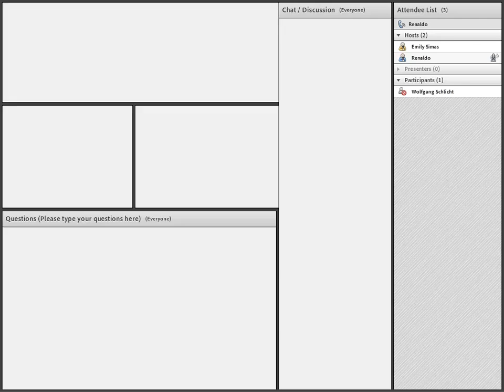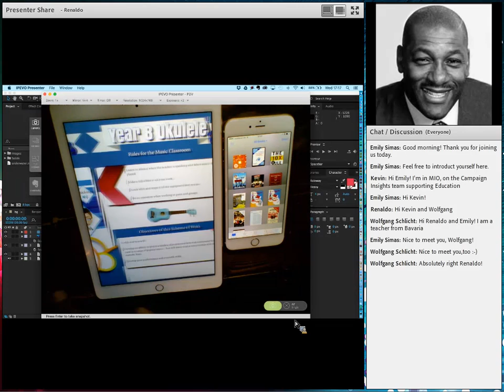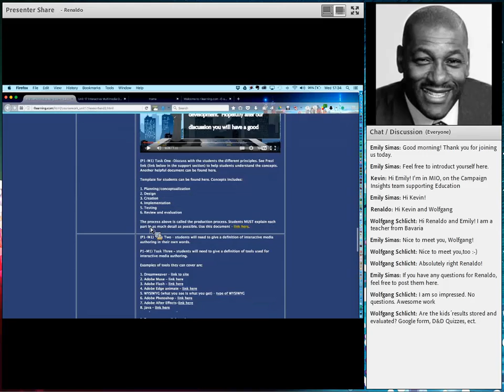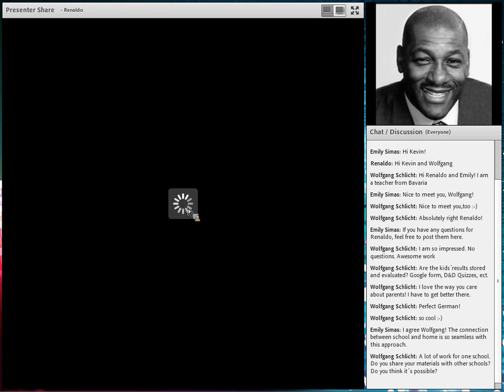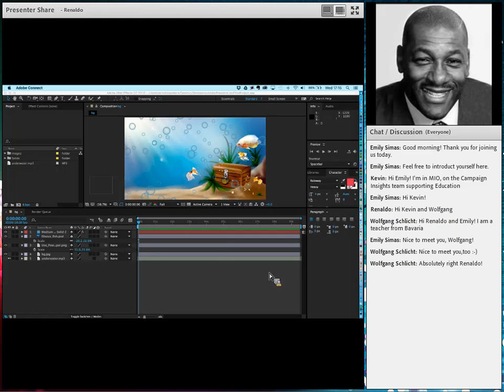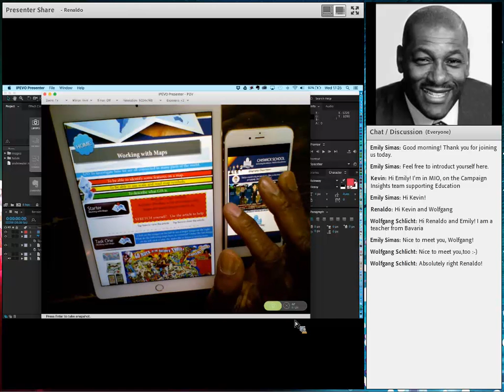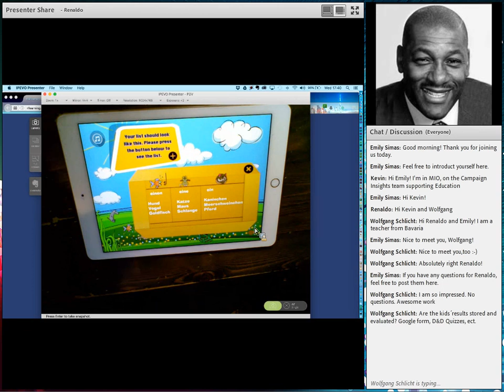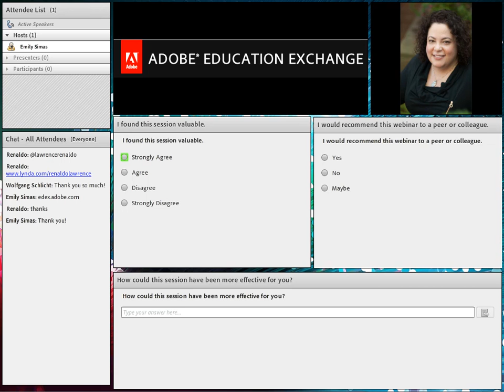In My Creative Classroom with Renaldo Lawrence